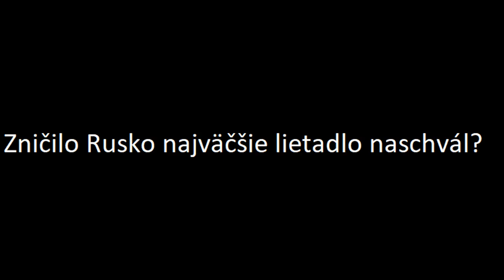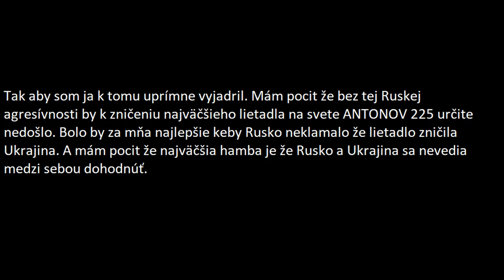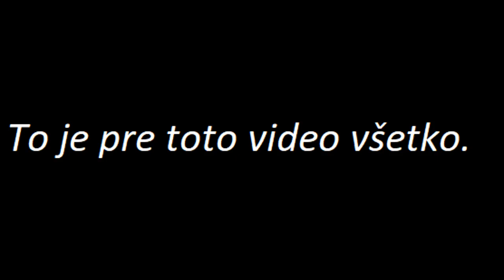Najväčšie lietadlo na svete je zničené! Zničilo ho Rusko naschvál ?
Video o lietadle ANTONOV 225 ktoré je na svete najväčšie. Ale Rusko ho zničilo na jeho domovskom letisku. Zničilo Rusko toto lietadlo naschvál ?
Moje vyjadrenie sa dozviete v tomto videu.